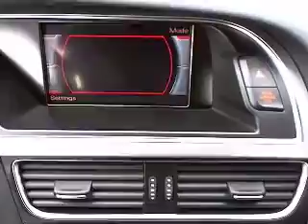2009 Audi A5 - 3.2 Quattro Coupe 2D Los Angeles CA 320133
2009 Audi A5  - Stock#: 320133

Keyes Audi
5239 Van Nuys Boulevard

font color = red size = 4NAVIGATION, PREMIUM PLUS PKG!/font color text sizeThis A5 Sport Coupe is Ibis White with Black Leather Interior and Brushed Aluminum Trim. This CERTIFIED Sport Coupe has Navigation with Voice Control, Audi Music Interface, and Color Driver info Display, Premium Plus Package with Xenon Lamps, LED Daytime Running Lights, Heated Seats, Driver Memory Seating, Moon Roof, Sport Package with a 3-Spoke Multi-Function Steering Wheel, Paddle Shifters,  Sport Suspension, Sport Seats, and 19 Sport Multi-Spoke Alloy Wheels, and more. font color = blue size = 4 Ask about 2.4% APR short term financing on approved credit/font color text size Keyes Audi is the #1 volume Audi dealer in the United States!